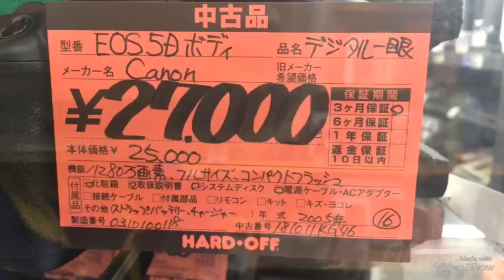フルサイズ一眼最安！初代EOS5D デジタル一眼 カメラ初心者 交換レンズ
現在一番安く買えるフルサイズ一眼レフのEOS5Dで写真撮ってみました。最初機種と何が違うのか。今更買う価値があるのか。

価値観は人それぞれですが、参考にして頂ければ幸いです。